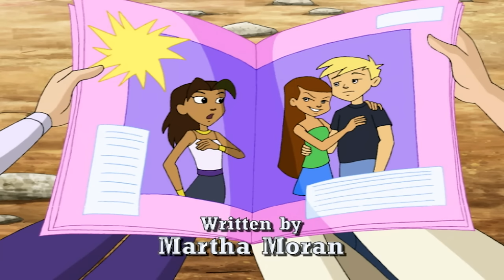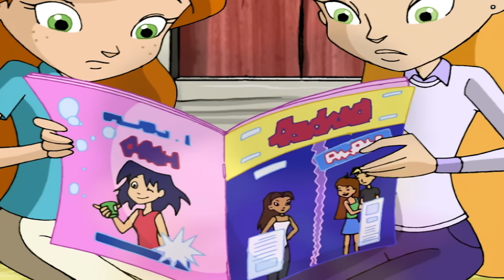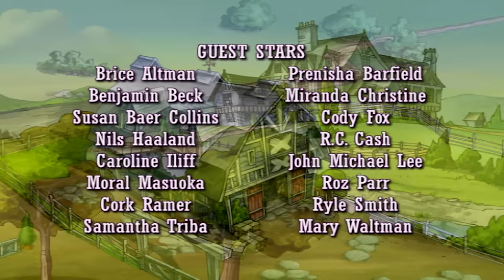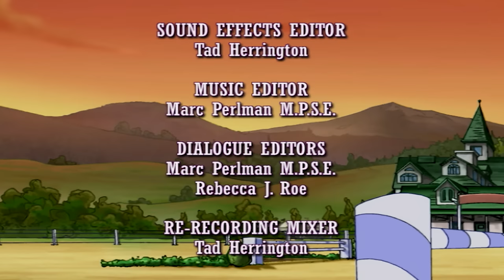Horseland 126 - The Whispering Gallery | HD | Full Episode Horse Cartoon 🐴💜